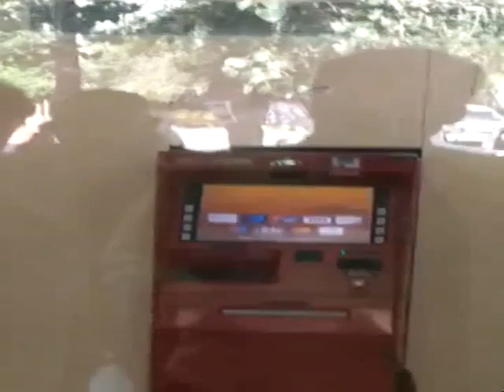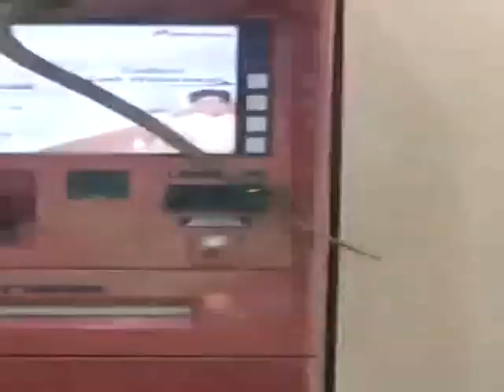Snake entered into ATM Machine | एटीएम में घुसा सांप | Snake in ATM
Snake entered into ATM Machine ,Snake withdraw money in ATM,snake in ATM viral video